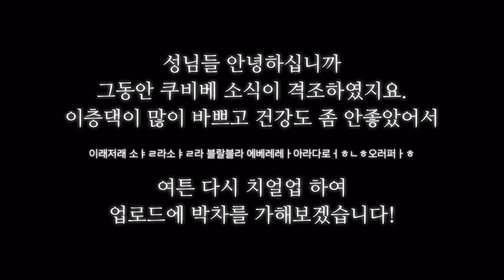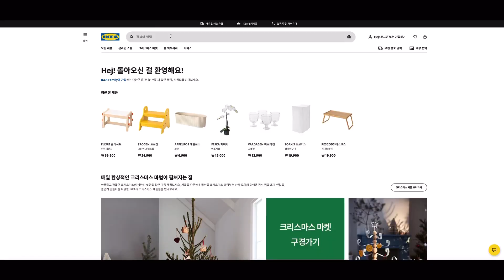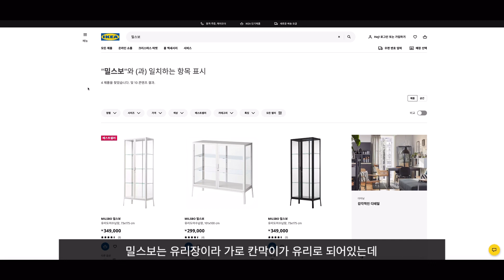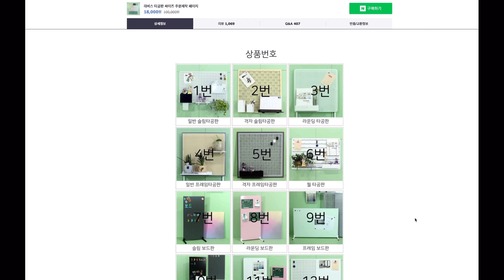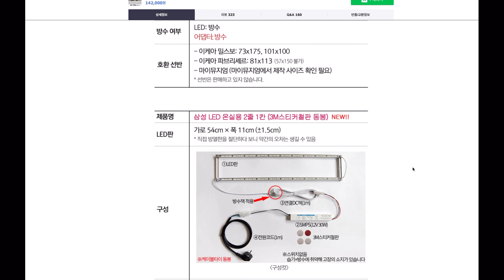ROOMTOUR. 비하인드 스토리🗣️ 13평 레이아웃 바꾸기🏗️ 이케아 온실장🌵반려묘 럭셔리 화장실🪺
룸투어 1탄의 비하인드 스토리를 엮어보았습니다!
작은집에서 레이아웃 바꾸는 즐거움🦄
반려묘에게 집사 화장실 보다 비싼 화장실 사주는 기쁨💸
이케아 온실장 만들기 까지🔩